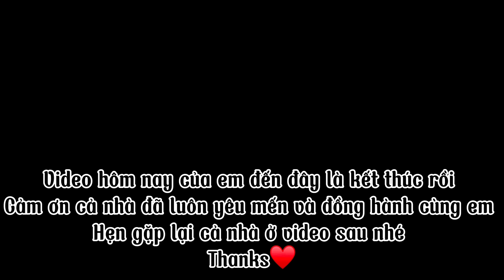381/Bữa cơm chỉ toàn món Việt, ba mẹ chồng sao không khen, chê gì …???